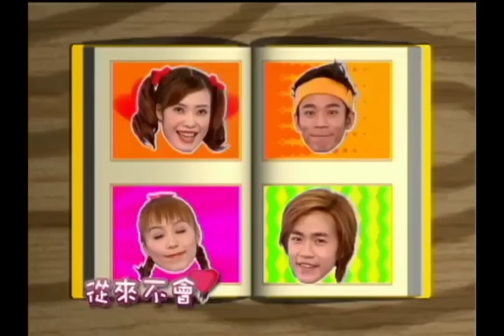YOYO金曲 一起去爬山 西瓜哥哥水蜜桃姐姐